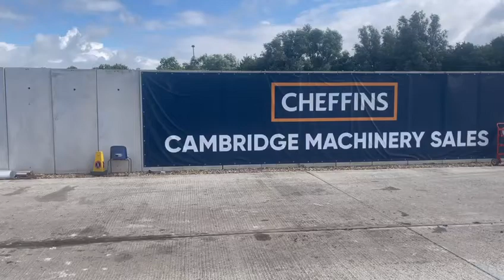Cheffins Lot 2083